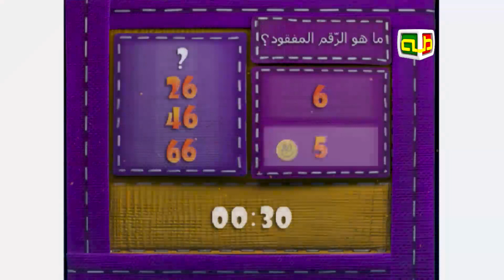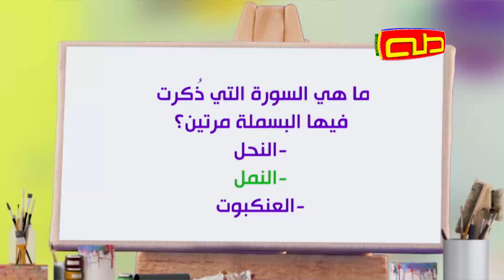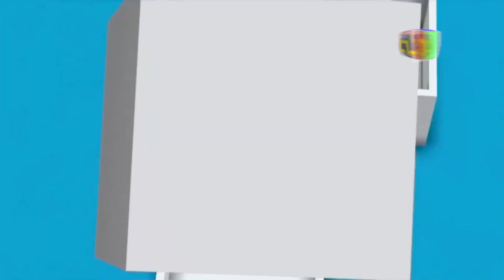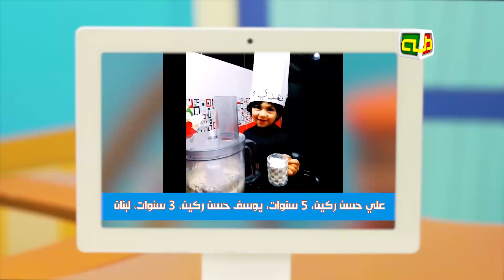برنامج حسّان الفنّان | الحلقة 10 | 10-4-2020 م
برنامج حسّان الفنّان | الحلقة 10
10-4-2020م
انتاج قناة طه للاطفال
اعداد وتقديم:عبدالله سعد